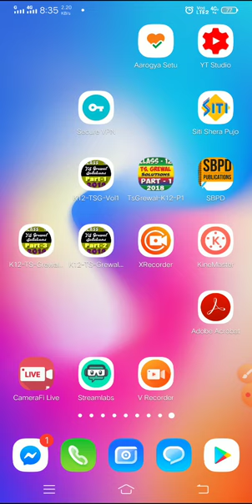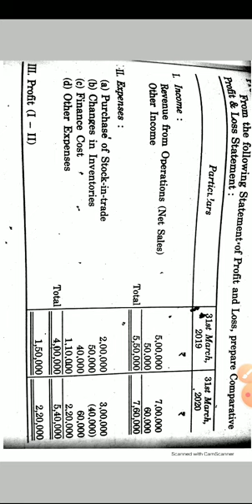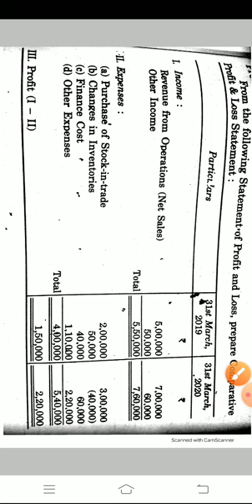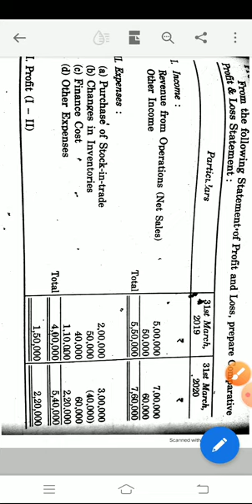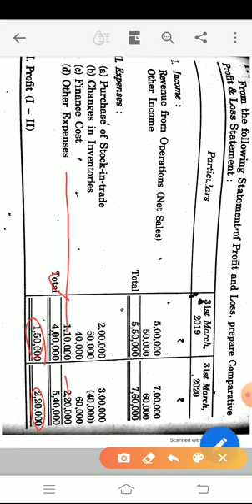Comparative Income Statement